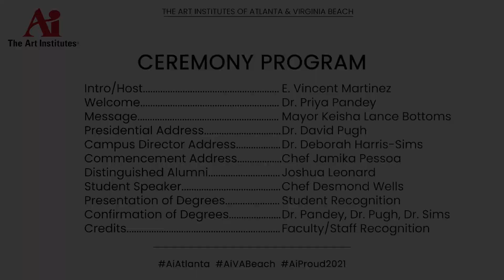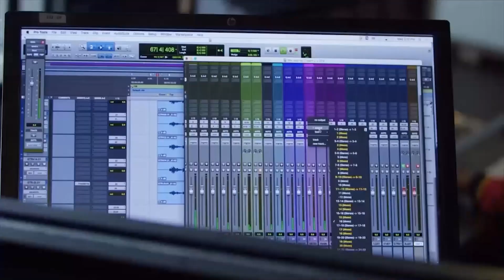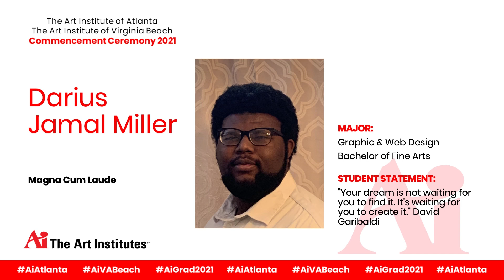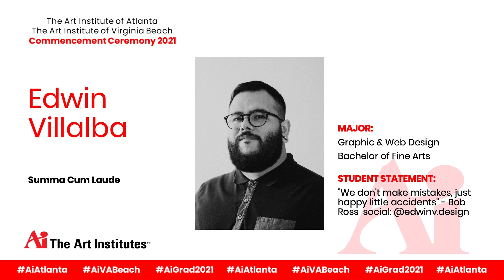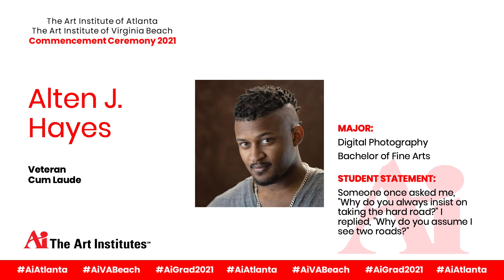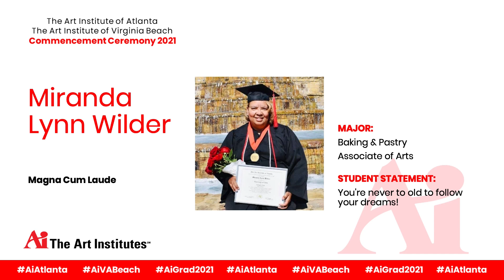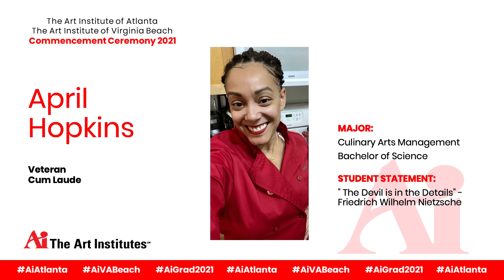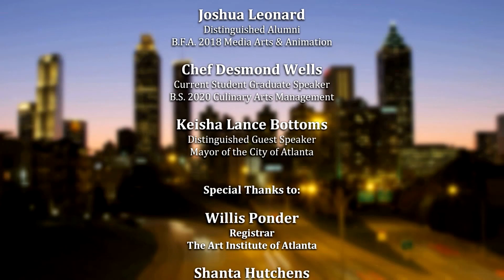Virtual Graduation Ceremony '21 | The Art Institute of Atlanta & The Art Institute of Virginia Beach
Description: Join us as we celebrate our 2020/2021 Graduates, featuring a special message from the Mayor of the City of Atlanta, the Honorable Keisha Lance Bottoms! The commencement speaker is Celebrity Chef, TV Personality and Ai Atlanta alumni Chef Jamika Pessoa - and a lot more! In this year’s virtual ceremony, our graduates have a personalized slide that will be shown when their name is called. CongratsGrads AiProud!